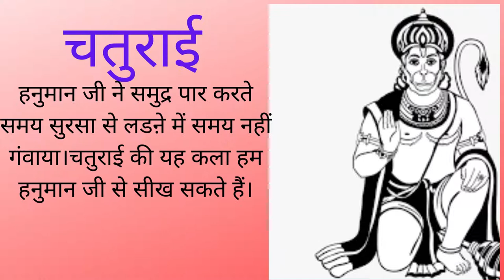हनुमान जी से जानिए सफलता 5 ...........